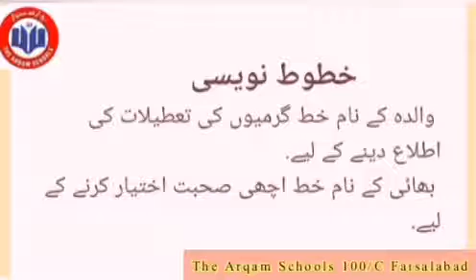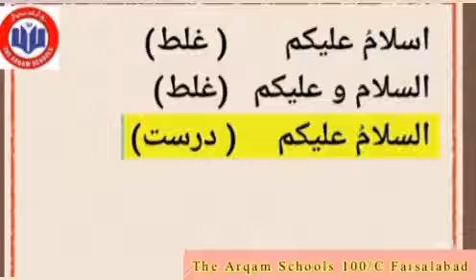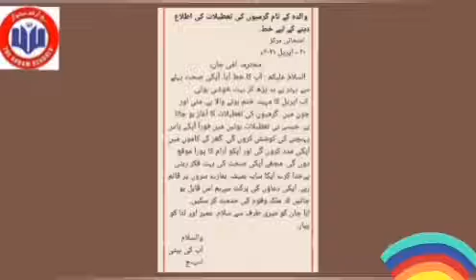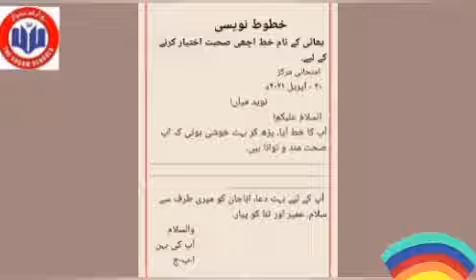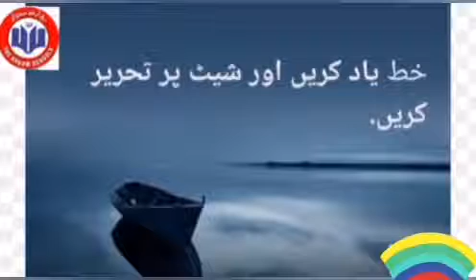Online Classes | Urdu B lesson | Class 8th | خطوطِ نویسی حصہ دوم | The Arqam School 100/C Faisalabad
خطوط نویسی